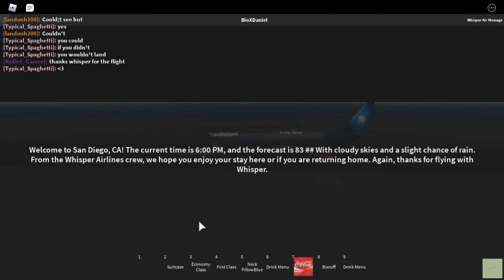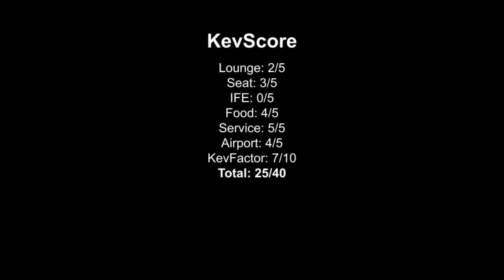Whisper Airlines | Atlanta Regional Airport | 6/5/20 | First Class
MY FEATURED PATRONS:
Nate from Alabama
Garbage
AntyOB